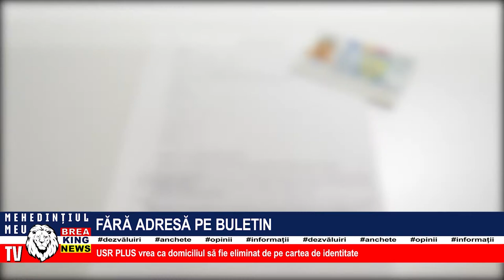FĂRĂ ADRESĂ PE BULETIN